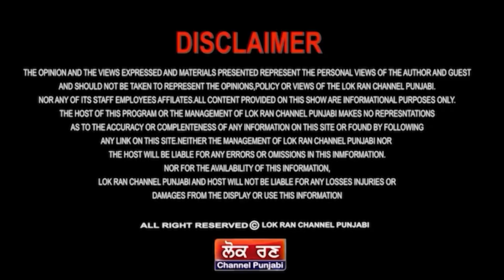ਸਿੱਧਾ ਸ਼ਾਹਬਾਦ ਤੋਂ, ਰਿਹਾਅ ਕਰੋ ਚੜੂਨੀ ਨੂੰ! ਨਹੀਂ ਤਾਂ........, ਬੀਜੇਪੀ ਦੇ ਪੁੱਠੇ ਦਿਨ ਸ਼ੁਰੂ! || Lok Ran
ਸਿੱਧਾ ਸ਼ਾਹਬਾਦ ਤੋਂ
ਰਿਹਾਅ ਕਰੋ ਚੜੂਨੀ ਨੂੰ! ਨਹੀਂ ਤਾਂ.
ਬੀਜੇਪੀ ਦੇ ਪੁੱਠੇ ਦਿਨ ਸ਼ੁਰੂ!